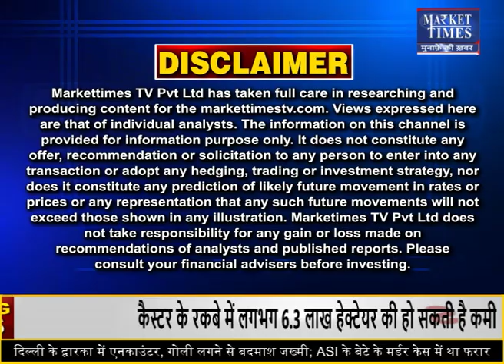कोयले की ई-नीलामी पर लगी रोक ! Market Times TV